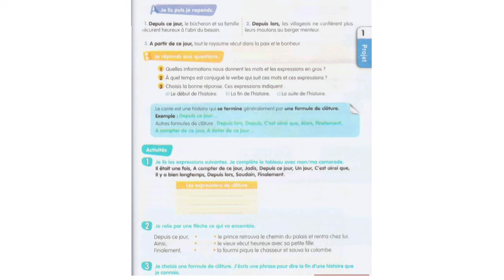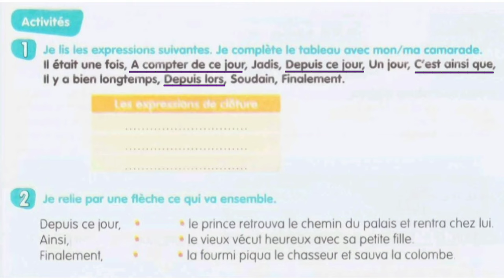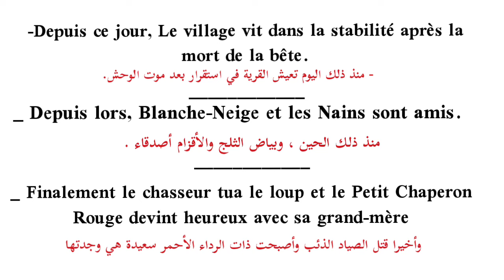حل الصفحة 49 من كتاب الفرنسية للسنة الثانية متوسط